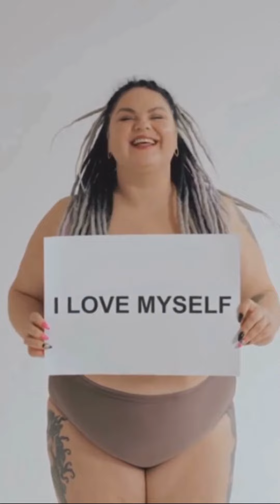Celebrate Yourself: The Power of Self-Love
In celebration of Self-Love Day, join us as we delve into the power and importance of self-love. In this video, we explore the undeniable impact that self-love can have on our lives, backed by known facts.

Discover the benefits of embracing self-love, from increased confidence and empowerment to improved mental and emotional well-being. We'll explore various strategies and practical tips for cultivating self-love in your daily life, allowing you to become your own biggest advocate.

Join the conversation and share your own experiences with self-love in the comments below. Let's spread the message of self-acceptance and inspire others to embark on a journey of self-discovery.

Together, let's create a world where self-love is celebrated and nurtured.

OUTLINE:
00:00:00
Beginning with a Question

00:00:15
Unwrapping the History of Self-Love Day

00:00:57
The Power of Self-Love

00:01:31
Celebrating Self-Love Day